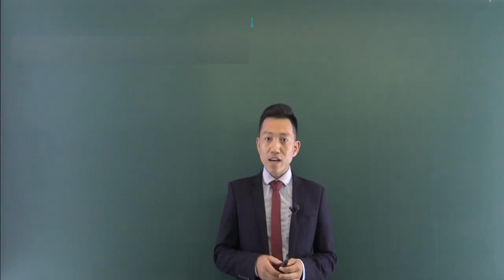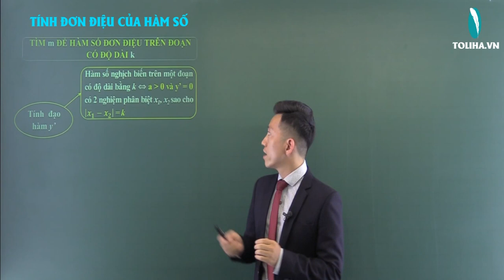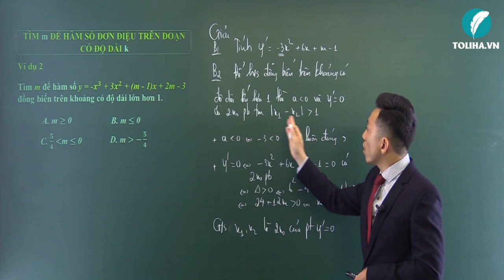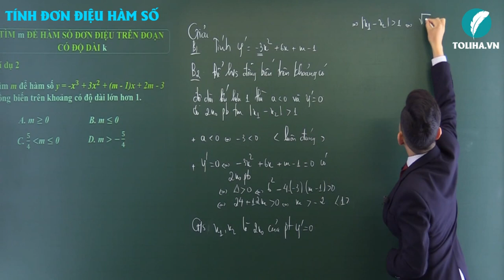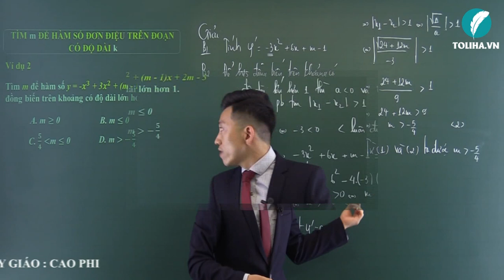TÍNH ĐƠN ĐIỆU CỦA HÀM SỐ - P1 - Toán học Toliha Elearning - DẠY TOÁN HỌC NÂNG CAO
CÔNG TY CP TRUYỀN THÔNG & GIÁO DỤC TOLIHA ELEARNING - HÓA HỌC THẦY LÊ MINH PHẤN
* Add: Số 37/101 Phạm Ngọc Thạch, Đống Đa, Hà Nội
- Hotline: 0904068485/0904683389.